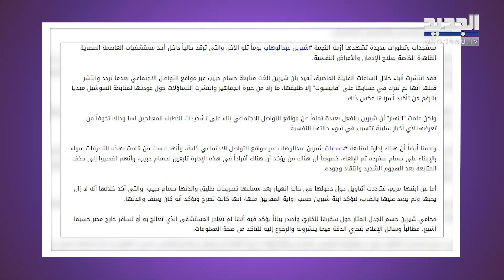تسجيل صوتي لـ شيرين عبد الوهاب ينتشر بشكل واسع: أخطأت لكن والله العظيم مظلومة..وابنتها تنهار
لاتزال ازمة الفنانة المصرية شيرين عبد الوهاب تلقي بظلالها على الساحة الفنية واهتمام المتابعين على ماوقع التواصل الإجتماعي.
وجديد هذا الموضوع، كان اعادة المتابعين بشكل واسع تداول تسجيل صوتي قديم للفنانة المصرية تؤكد فيه أنها مظلومة.